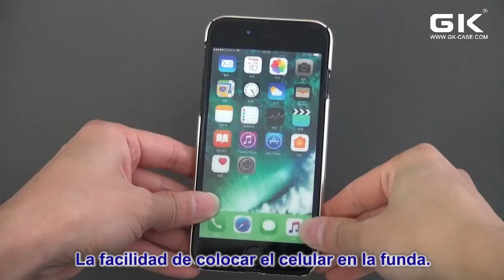NP-3362 TPU+PC 2 en 1 Funda para iPhone 6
La muestra está aplicada a iPhone 6